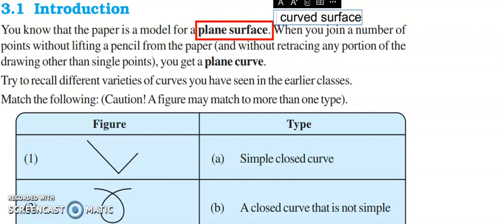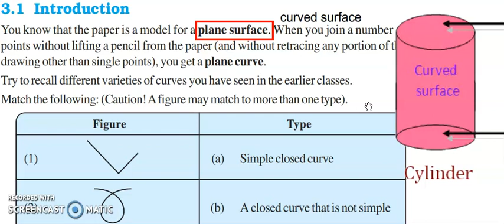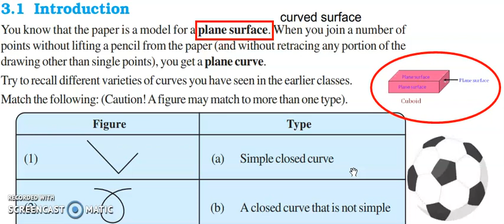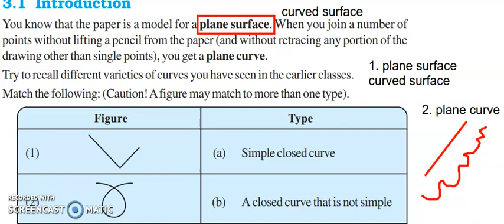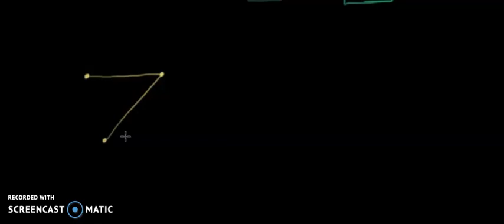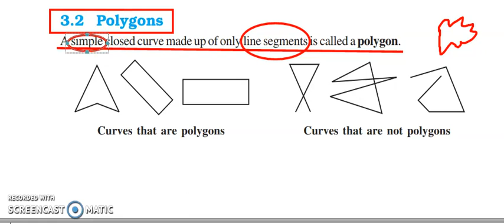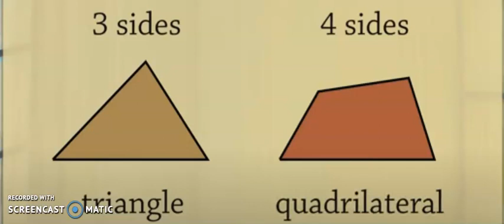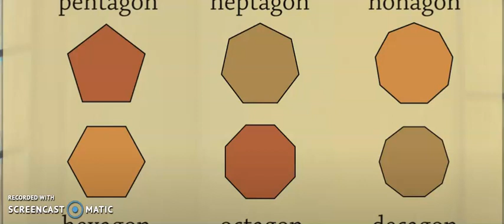DU MATHS 3 : UNDERSTANDING QUADRILATERALS